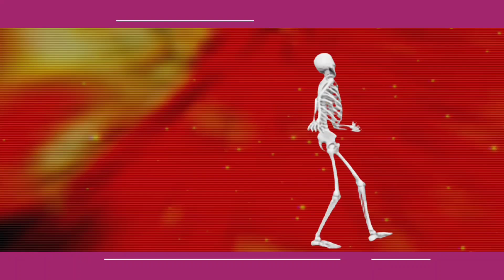Keunikan Sintren Yang Lekat Dengan Mistis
Kesenian Sintren diyakini berasal dari tradisi kepercayaan masyarakat Cirebon yang memiliki hubungan erat dengan kegiatan spiritual